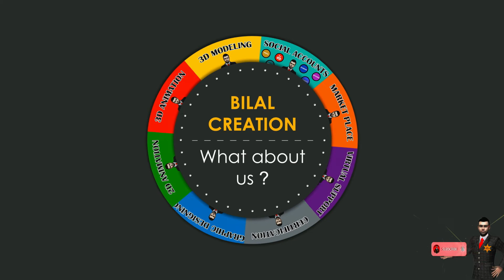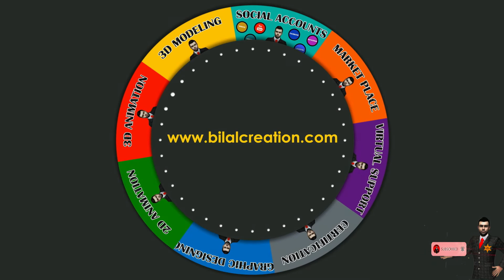SUPER HUMAN STRENGTH 3D ANIMATION | BILAL CREATION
SUPER HUMAN STRENGTH 3D ANIMATION

🔶 SUPER KID = AVAILABLE SOON

SUPER HUMAN STRENGTH